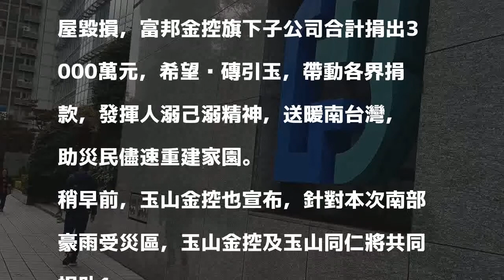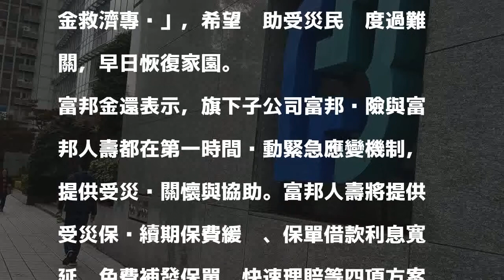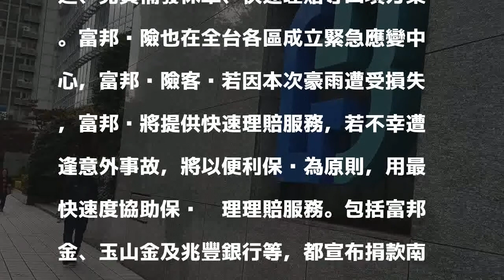送暖災區 富邦金玉山金兆豐銀合計捐出4800萬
繼玉山金控、兆豐銀行之後，富邦金控今天(2日)也宣布，將捐出3000萬元，送暖南台灣，協助南部民眾水災後復原與重建工作。到目前為止，已有3家金融業者共捐出4800萬元脤災。

發表評論評論如下。